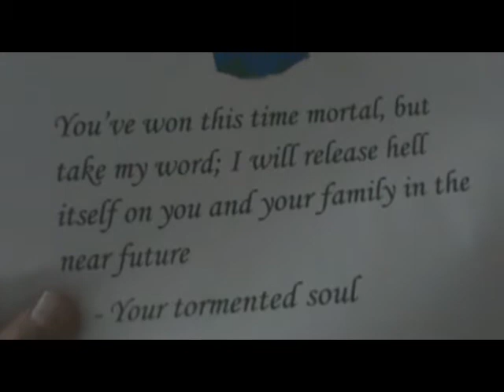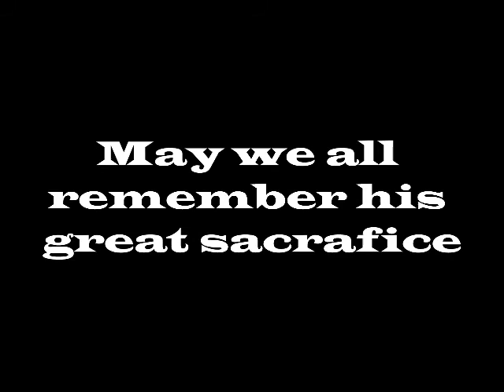Slim tim contest entry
My latest contest entry for Slim Tim.
Here is a link to his channel
In this video oscarlover131 must stop his evil ghost from ruining his fish tanks and then stop the demon that his ghost sends after him.
A ton of work and effort went into the making of this video so a like and a comment would be much appreciated :)
sorry for such a late entry :/

Additional tags:
Silver arowana tiger Oscars red albino smokey angels 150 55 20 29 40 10 gallon aquarium fish tank sump diy wet dry filter ehiem fluval top fin gourami black ghost knife monster fish grow out cichlid south American African convict pink uaru joey overflow freshwater co2 planted outdoors sunlight driftwood decorations sand gravel petsmart Red Ludwigia Plant diyfishkeepers attacking cleaning stand canopy all grown up behaving badly delta California rainbow shark bala red-tailed tiger barb high how to setup aquascape fired up fish tanks fisheye sony handycam dcr-sr68 anubias lilies lily java fern fry free swimmers blue diamond discus heavily planted tank contest fintastik winners planted aquarium central unboxing